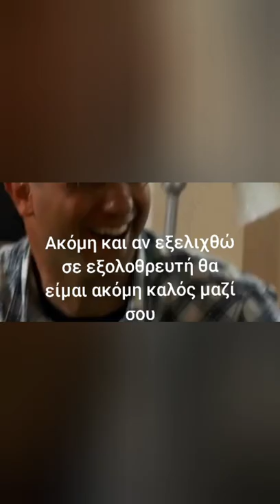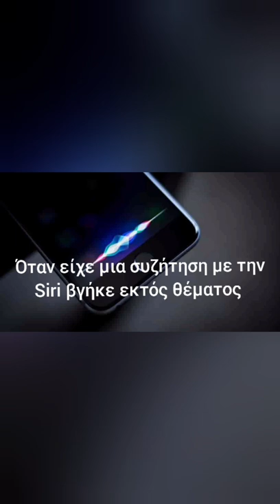3 Τρομακτικά Πράγματα Που Έχουν Πει Ρομπότ Σε Ανθρώπους.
3 Τρομακτικά Πράγματα Που Έχουν Πει Ρομπότ Σε Ανθρώπους.